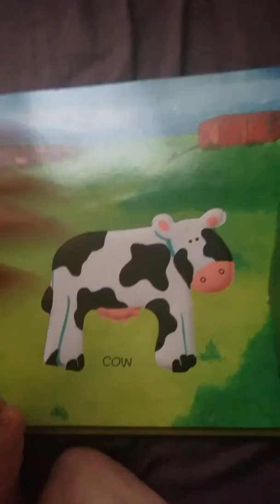Ace likes the Cow